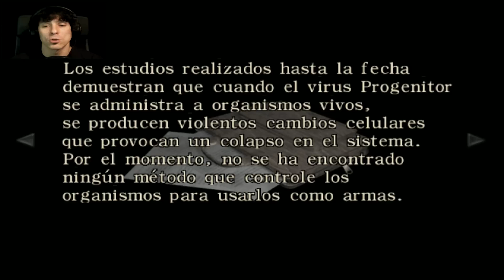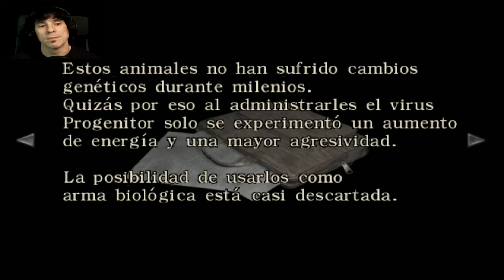Resident Evil Zero | Let's Play en Español | Capitulo 12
Regresamos a la saga "Resident Evil",y en este caso de la mano de este maravilloso "Resident Evil Zero".
Una Precuela del "Resident Evil" original,y que nos cuenta lo ocurrido momentos antes de la aventura de Chris y Jill en el "Resident Evil 1".
Protagonizada por Rebecca Chambers y Billy Coen,toca enfrentarse de nuevo a la pesadilla creada por el grupo "Umbrella Corporation".
Una aventura que estoy encantado de compartir con tod@s vosotr@s,y que he disfrutado como nunca rejugandola.
Espero que paseis un buen rato y,como siempre,gracias por vuestro tiempo.

8º
Richar